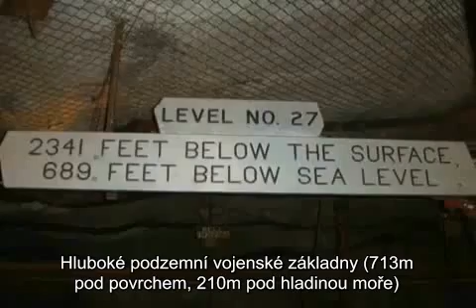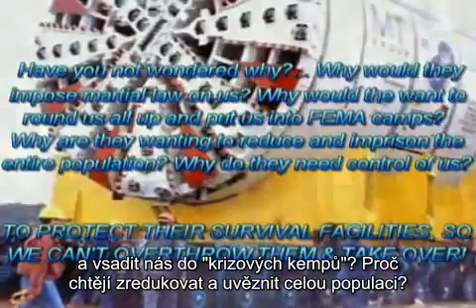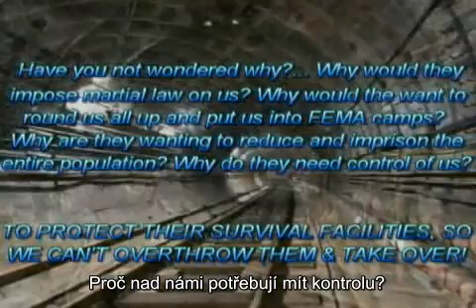Co je pod AREA51